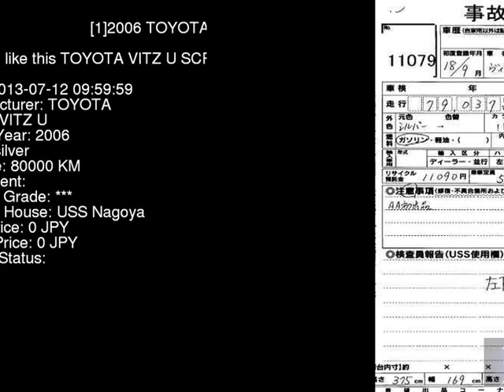2006 TOYOTA VITZ U SCP90 - Japanese Used Car For Sale Japan Auction Import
2006 TOYOTA VITZ U SCP90 - Japanese Used Car For Sale Japan Auction Import SCP90,TOYOTA,VITZ,U,USS Nagoya,jdmvip,vip,jdm,cars,japan,jdmvip.com,japanesecars,usedcars Japanese Used JDM Car For Sale At Auction in Japan for Import